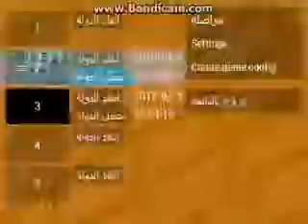Family Guy (Continue)+13